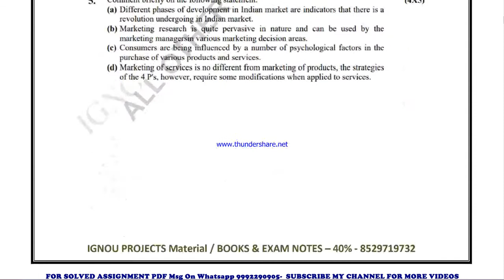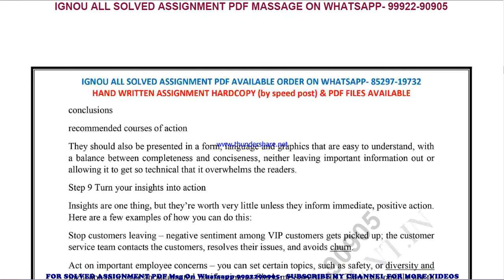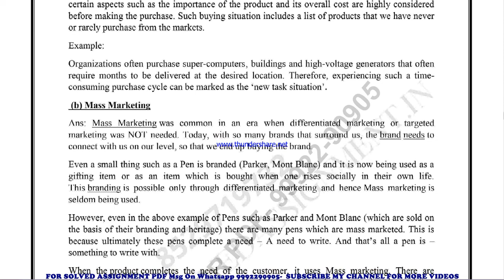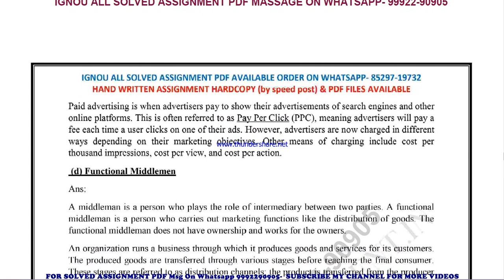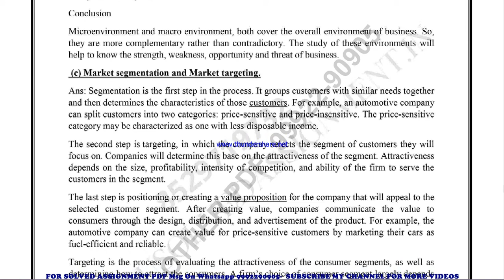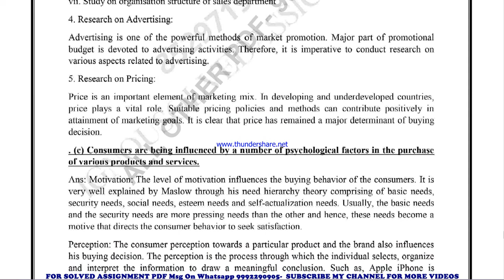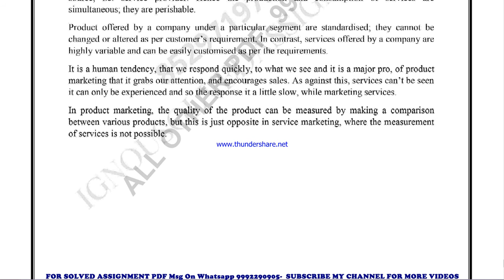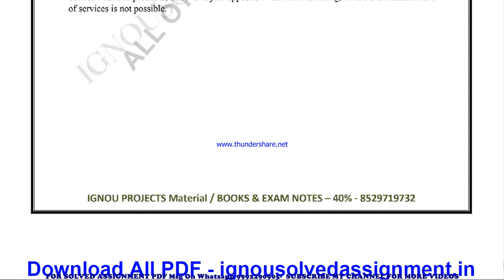MCO 6 Solved Assignment 2021-22 in ENGLISH, Whatsapp For Pdf 9992290905.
PRICE-
BA / BAG-20rs

MCO 6 solved assignment in ENGLISH 2021-22 ,
 MCO 6 solved assignment Free 2022,
MCO 6 in ENGLISH solved assignment 2022 / Handwritten assignment pdf 100rs / IGNOU EXAM NOTES 40%
exam How to study for IGNOU exam MCO 6 exam preparation preparation for IGNOU exams MCO 6 ignou MCO 6 exam preparation